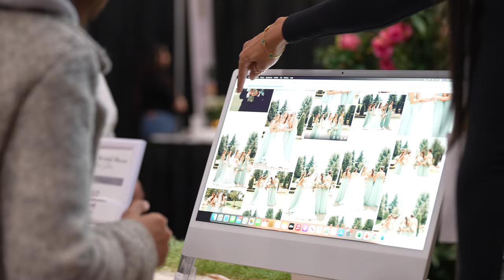2024 Spring Bridal Show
Imagine an intimate wedding show, a one-of-a-kind opportunity to immerse yourself in the newest bridal trends.

Meet our esteemed vendors in person, each dedicated to making your special day exceptional.  Don't miss out on the exclusive show-only specials, deals, and discounts and receive a copy of the Modern Wedding Planner.

A perfect chance to make your dream wedding a reality.
Seize this chance to plan your dream wedding all in one place.

What to expect at the show...

Meet with top wedding professionals for personalized consultations
Experience hair and makeup trials
Capture fun moments with your friends at the photo booths
Indulge in cake and sweet tastings
Participate in exciting contests and have the chance to win amazing prizes
Take advantage of show specials and discounts offered by exhibitors and sponsors
Be among the first hundred engaged couples each day to receive a complimentary gift bag
Gain exclusive access to the fashion show ($)